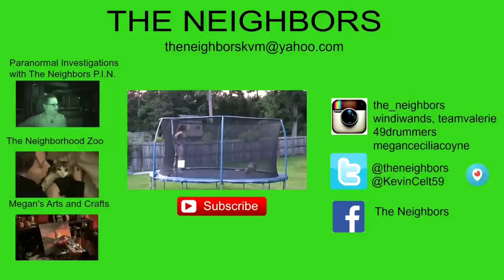MOUSE EVICTION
Valerie complains about the hottest day this year and Valerie and Chrystal evict some mice!

                    Kevin: 49drummers
                    Megan: meganceciliacoyne